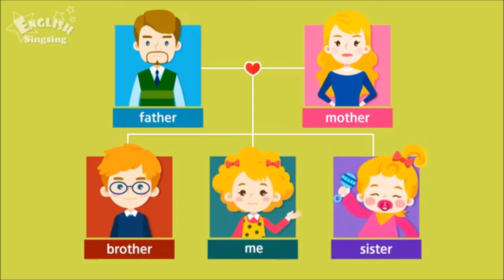FAMILY 1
Hi kids! How are you? Have a nice day! In the next video, we will meet the members of the family. I hope you have a lot of fun learning, remember not to leave the house, wear masks when going out and wash your hands.
¡Hola niños! ¿Cómo estás? ¡Les deseo un feliz dia! En el siguiente video, conoceremos a los membros de la familia. Espero que te diviertas mucho aprendiendo, recuerda no salir de casa, usa mascarillas al salir y lávate las manos.